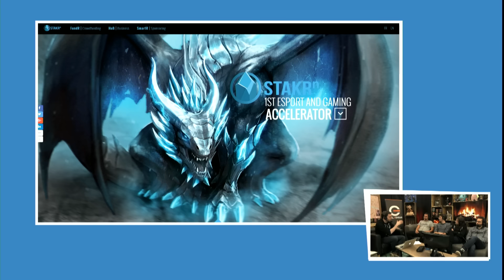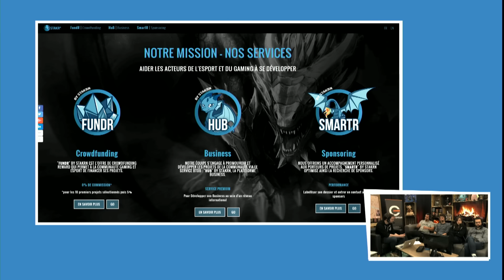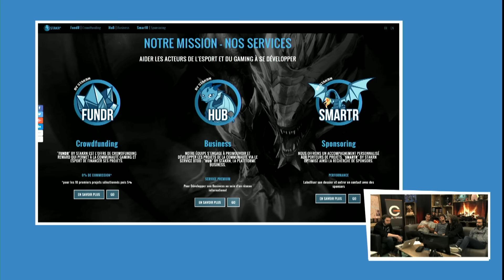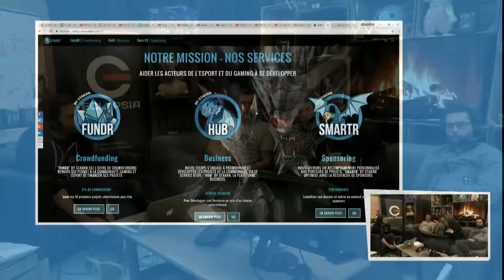Stakrn le premier accélérateur de projets eSport et Gaming - La Petite Emission #255.2